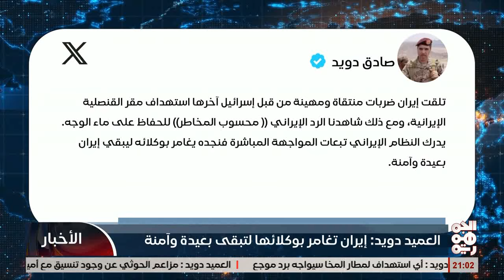العميد صادق دويد أي استهداف لمطار المخا سيواجه برد موجع